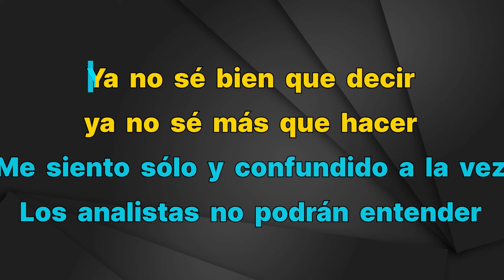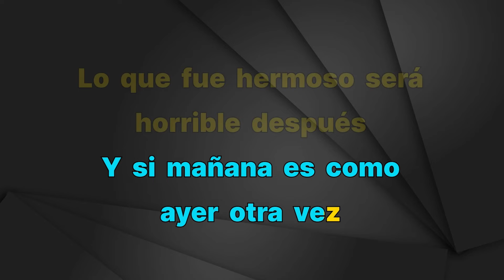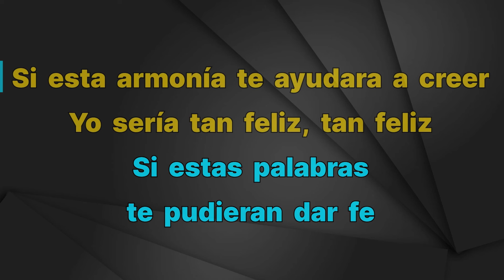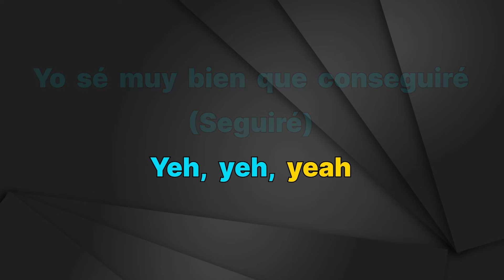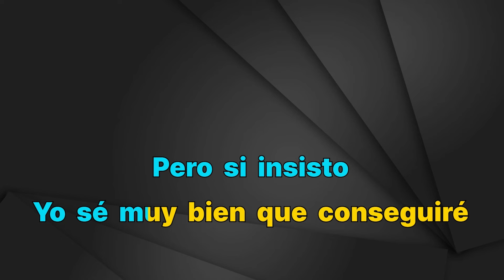Charly García - Cerca De La Revolución - Karaoke Instrumental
Charly García
Cerca De La Revolución - Karaoke Instrumental
Tono Original (Leer👇🏻👇🏻👇🏻)
Key: D

Para Grabar demos en nuestro estudio, podes reservar con tiempo

FAQ:

1. Q: May I use music from this channel?

2. Q: Why do I get copyright after using music from this channel?